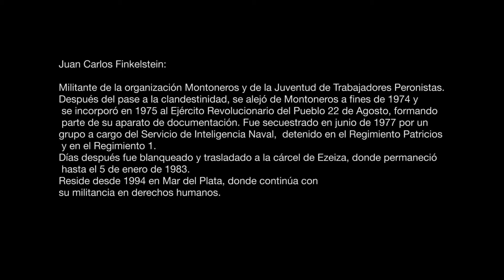Testimonio de Juan Carlos Finkelstein / 19 de marzo 2014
Juan Carlos Finkelstein

Militante de la organización Montoneros y de la Juventud de Trabajadores Peronistas. Después del pase a la clandestinidad, se alejó de Montoneros a fines de 1974 y se incorporó en 1975 al Ejército Revolucionario del Pueblo 22 de Agosto, formando parte de su aparato de documentación. Fue secuestrado en junio de 1977 por un grupo a cargo del Servicio de Inteligencia Naval, detenido en el Regimiento 1. Días después fue blanqueado y trasladado a la cárcel de Ezeiza, donde permaneció hasta el 5 de enero de 1983. Reside desde 1994 en Mar del Plata, donde continúa con su militancia en derechos humanos.